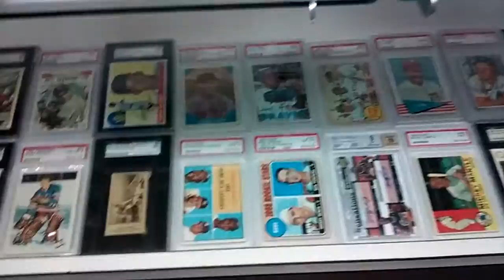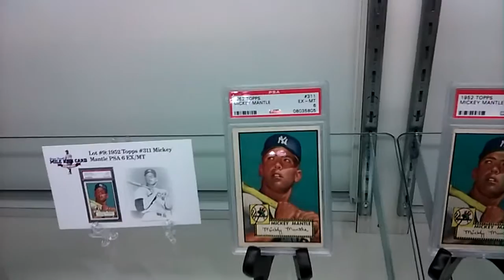National Convention day 1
Great legendary cards